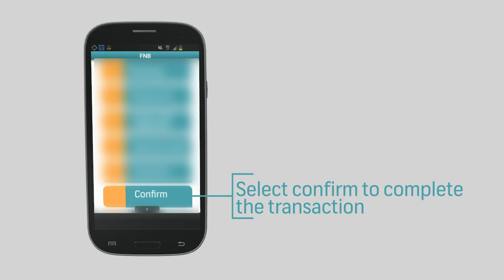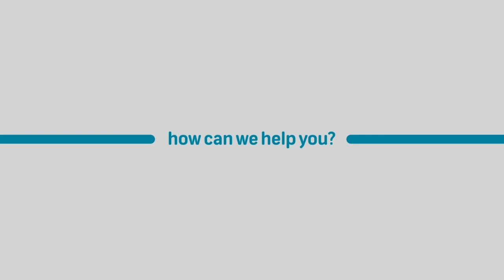FNB Zambia branch TV - cellphone banking (making payments)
Year of production: 2015
Software: Adobe After Effects and Maxon Cinema 4D
Work done: Animation